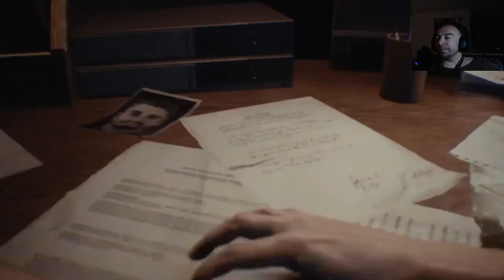Albtraum Nemesis Besiegen. lets Goo testing mic